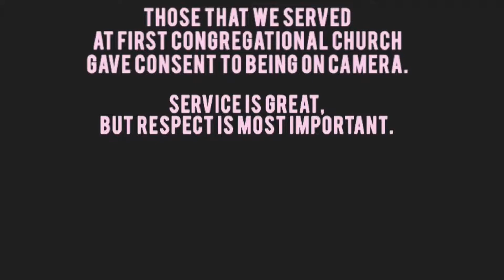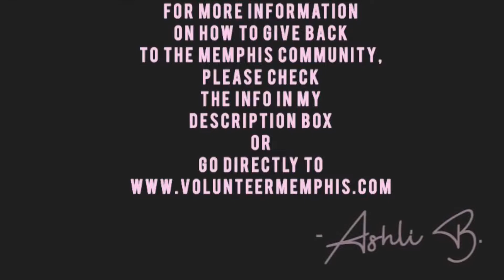BIRTHDAY VLOG PT 1: COMMUNITY SERVICE| ItsMeAshliB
For the first part of my birthday vlog series, I decided to do something very very special. It was placed on my heart toward the end of 2018 that I really wanted to do some community service for my 24th birthday.

and was able to get in contact with a very sweet lady by the name of Lora who got me in contact with Stephanie from the video.

I know there are a lot of people doing service to others in order to get recognition for them selves, but I wanted to make sure that this video was solely for the purpose of shedding light on this community service opportunity in Memphis in order to get more awareness and more volunteers for those who are in need.

For more information on how to volunteer at first Congregational Church, please visit the

For monetary donations, click the “donate” button on the top of the screen.
For more information on hands on service, click the food ministry option on the webpage.